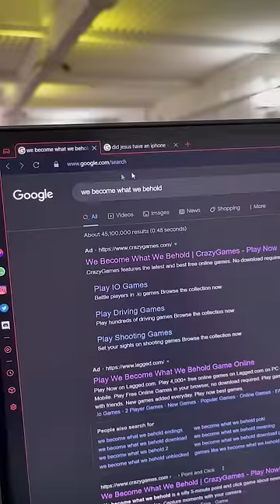Cool Gaming Websites You Should Know - Part 21